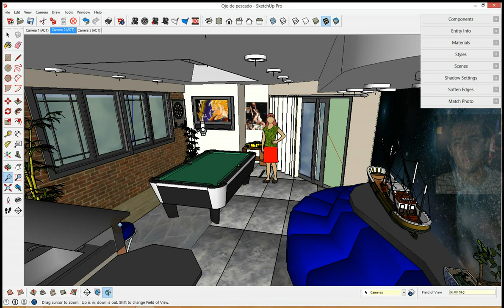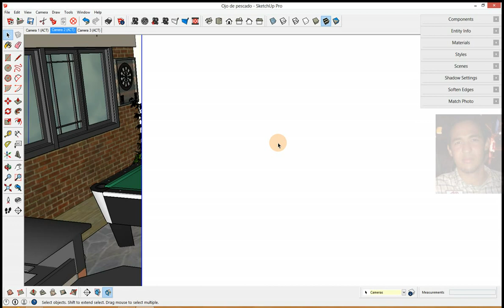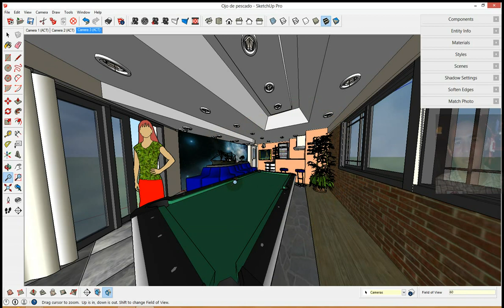Tips y trucos SketchUp Parte 28 Tecnica Ojo de pescado